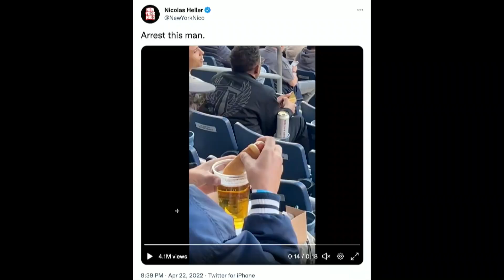Internet EXPLODES On Man Caught Dunking Hot Dog In Beer At Yankees Game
If you ever see this happening, run as far from this person as you possibly can